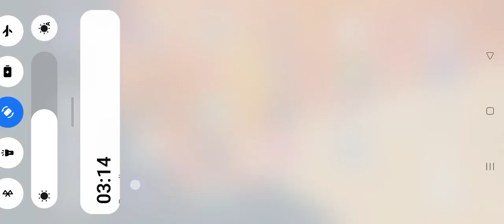Booyah🤩 abhiraj gaming